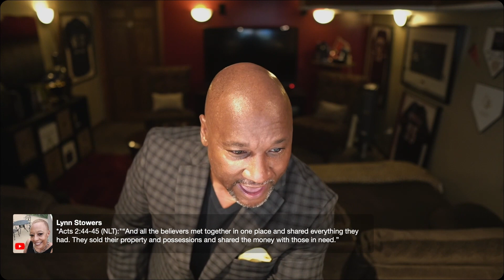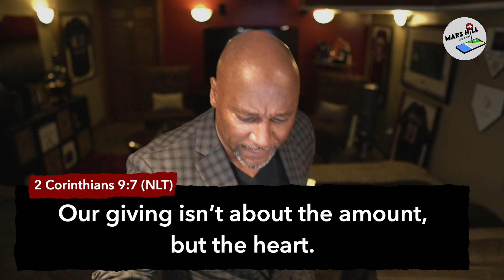[MESSAGE ONLY] Eternal Echoes: How Generosity Shapes Our Destiny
Experience Mars Hill Anywhere 📡

📣 Welcome to our sermon, "Eternal Echoes: How Generosity Shapes Our Destiny." 📣

Are you living for the moment or eternity? In this message, we explore the power of generosity and how it not only changes lives today but shapes destinies forever. 🌟

📖 Key Themes 📖

- Unlock Biblical Principles of Generosity 📚
- Discover the Impact Beyond the Present 🌍
- Build a Lasting Legacy Through Giving 🙌

Join us as we explore timeless truths that shift your perspective from short-term gains to eternal echoes. Don't miss this transformative message! 🚀

👍 Like, 💬 Comment, and 🔄 Share to help others find this empowering message!

Shape our destiny, one act of generosity at a time.

CHAPTERS

00:00 🎉 Introduction: Generosity as destiny-shaping, exemplified by community-building block parties like Mr. John's free barbecues.
04:54 🔥 Early church generosity as a blueprint for unity and shared vision.
08:42 💖 Generous giving as a reflection of God's love with lasting impact.
11:52 💖 It's not the amount, but the love and intention in generosity that aligns us with God's kingdom.
16:53 💫 Generosity as God's kingdom currency, leading to blessings.
20:17 🌟 Maximize your blessings through embracing generosity.
23:30 💸 Emulate early church generosity to shape your divine destiny.
26:06 💸  Conclusion: Reevaluate your giving habits for blessings and support Mars Hill through your generous gifts.

Church Online is a community of people worldwide 🌏 experiencing God and connecting with one another like never before in history. You have found a place to encounter God and people who care about you, ❤️—just as you are.

Please introduce yourself to the chat and let us know where you’re from! 👋

Dive Deeper with THE BREAKDOWN Sermon Rewind! 📖✨

Hungry for more insights from our sermons? Want to revisit powerful messages and reflect at your own pace? Each rewind offers a fresh perspective on past sermons, ensuring you never miss the depth and nuances of God's Word shared at Mars Hill Anywhere.

Next Steps 💪

⏰: Wednesday @ 7PM & Sunday @ 10:30 AM Central
🖥: Facebook Live (Mars Hill Chicago’s Page)
📺: YouTube (ClarenceStowersTV)
🐦: Twitter (@MarsHillBC)
♥️: Ways to Give - To support Mars Hill and help us continue reaching people worldwide, or
📲You can text MHGIVE from your phone or mobile device to 33777, follow the prompts, and give.

🙏🏾 Prayer Request 🙏🏾

We appreciate you sharing your prayer request with us. Prayer has the power to change lives. We will pray with and for you as you submit your prayer request below.

We pray that God protects, provides for, and gives you peace through Jesus Christ, our Lord! Take a moment to ponder these scriptures this week:

Trust in the Lord with all your heart. Lean not to your own understanding; in all your ways, acknowledge him, and He will direct your path. (Proverbs 3:5-6)

Welcome! We are a hybrid 5G church where we gather, group, grow, go, and give. You made the right decision by joining the Mars Hill Anywhere Online Life Group. We meet via Zoom every Monday at 7 p.m.
We look forward to growing with you.

Books That Changed My Life

1. Atomic Habits: An Easy & Proven Way to Build Good Habits & Break Bad Ones
2. Getting to Neutral: How to Conquer Negativity and Thrive in a Chaotic World
3. The Psychology of Money: Timeless Lessons on Wealth, Greed, and Happiness